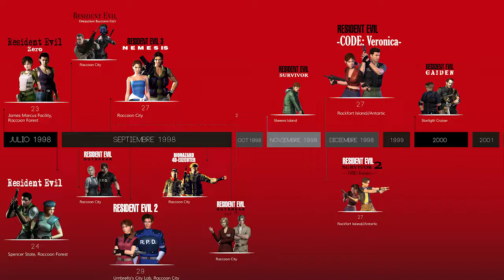THE ROD | Resident Evil 5 Co-Op w/ FhaeLin PART 2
The buddy cop movie you never knew you needed.